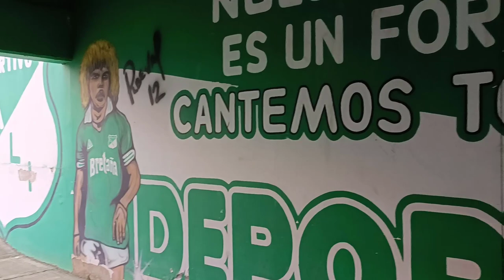DEPORTIVO CALI VS CORINTHIANS - FRENTE RADICAL - COPA LIBERTADORES - CANTOS Y CARNAVAL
🔔RECIBE NOTIFICACIONES CADA VEZ QUE PUBLICO UN NUEVO VÍDEO:
2. Dale Check a: "Recibir todas las notificaciones de este canal"
3. Dale a guardar